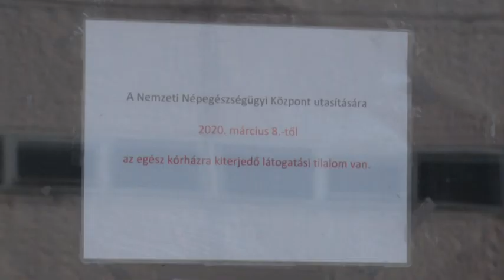Felkészült a betegek fogadására a kiskunhalasi kórház